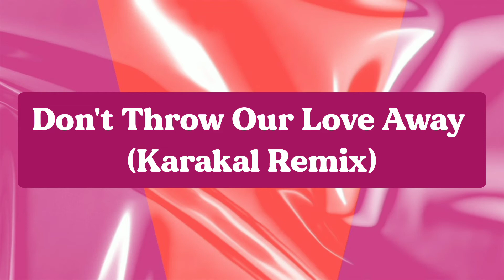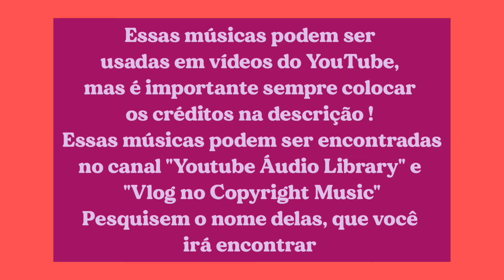10 MÚSICAS COM VOZ E LIVRES DE DIREITOS AUTORAIS PARA YOUTUBERS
🌼 Oi! Vamos conferir uma lista com 10 Músicas com voz e sem copyrights.
Todas essas 10 músicas são livres de direitos autorais, mas você PRECISA colocar os créditos dos artistas na descrição.